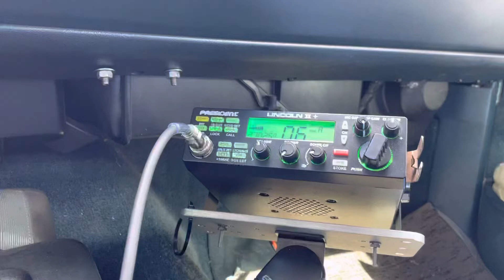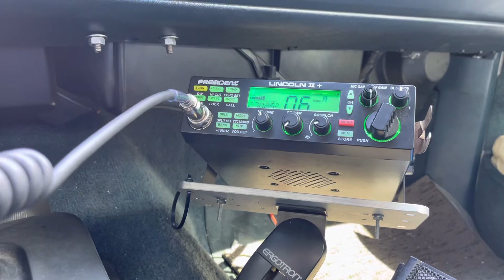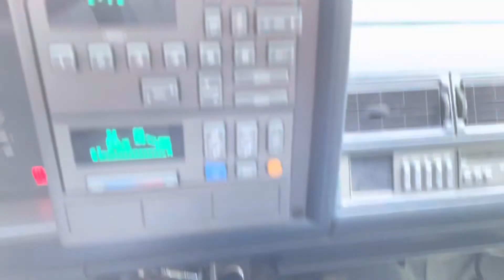711 Golden Numbers, Bahama. 808 (waiting in line) Mobile, Colorado. And others.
CB DX skip in line.